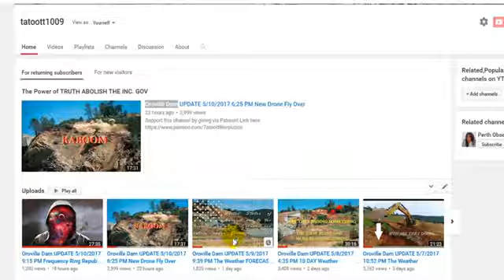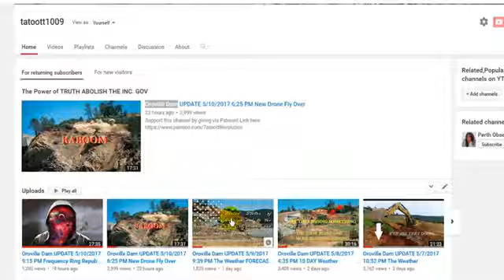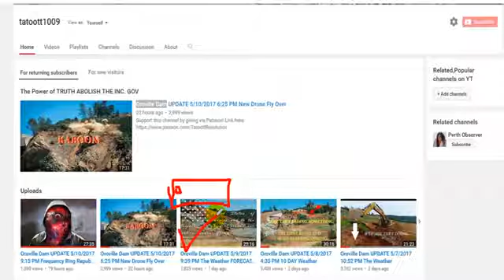NEW!! Oroville Dam UPDATE 5 11 2017 9 05 PM New Frequency Ring